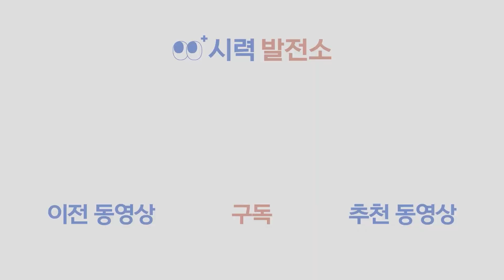안과의사가 스마일라식을 반대하는 3가지 이유 [ENG SUB]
"요즘에는 스마일 라식이 대세라던데, 가장 좋은 거 아닌가요?”
"라식/라섹은 이제 한물 간 거 맞죠?"

최근 들어 3세대 라식이라고 불리는 스마일 라식이 정말 인기가 많죠. 실제로 저희 병원에 내원해오시는 환자 분들도 스마일 라식을 정말 많이 찾으십니다.

하지만 결론부터 말씀드리자면, 저는 스마일 라식을 권하지는 않는데요.
비단 저 뿐만 아니라 안과학회에서 스마일 라식을 제일 많이 하신 분 역시 제일 좋은 눈 수술은 XX라고 하더라고요.

이번 시간에는 무조건 좋다고 하는 스마일 라식에 대해 정말로 좋은 지에 대해 자세하게 다뤄보고자 합니다. 이번 영상을 통해 눈 수술을 하시기 전에 어떤 수술을 할 지 충분히 고민하시는 데 큰 도움이 되면 좋을 거 같습니다 ^^